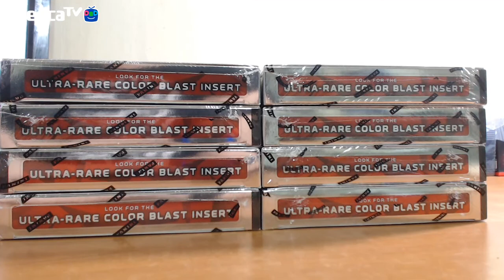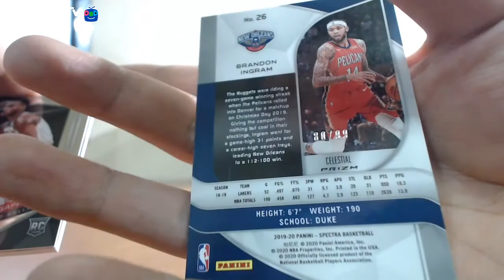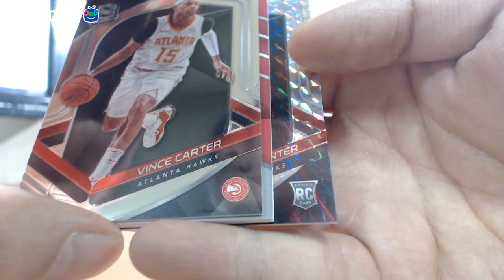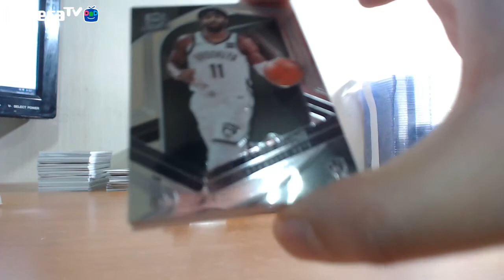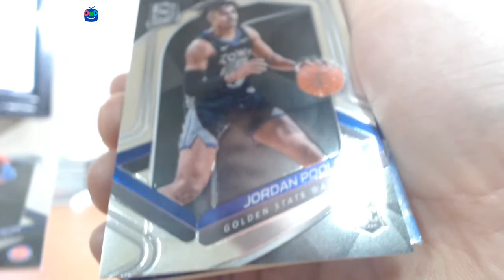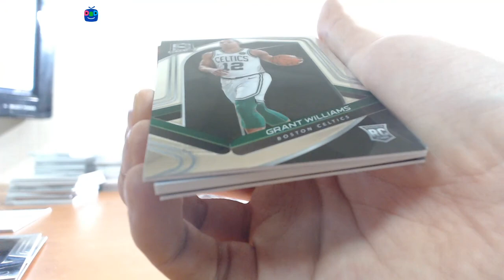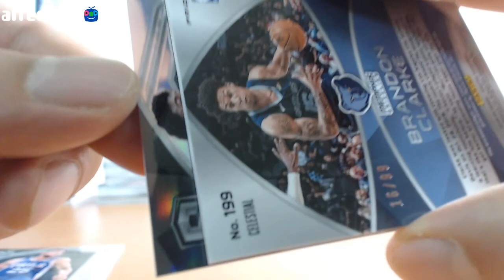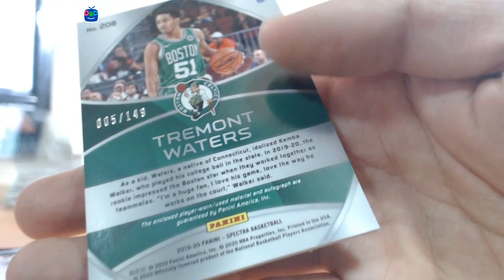2019-20 Panini Spectra Basketball 8 Box Full Case PYT Filler Break #1